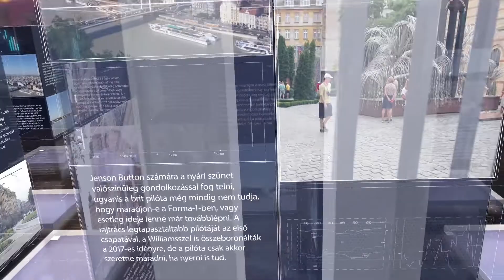PIRKADAT: Flesch Tamás - Ha nyáron 30% körüli lenne a turizmus Budapesten, az sokat segítene